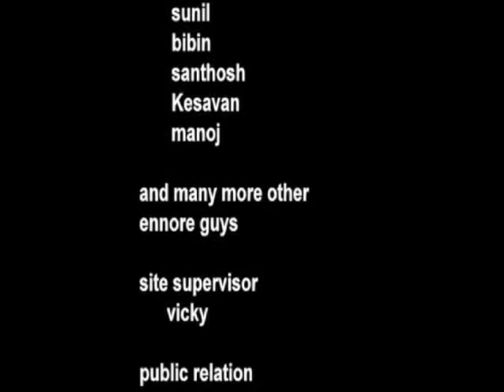Bayam a suspense Tamil short film by Pradeep Kumar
Kids of below 5 year age, heart patients and Pregnant ladies please don't watch it. !